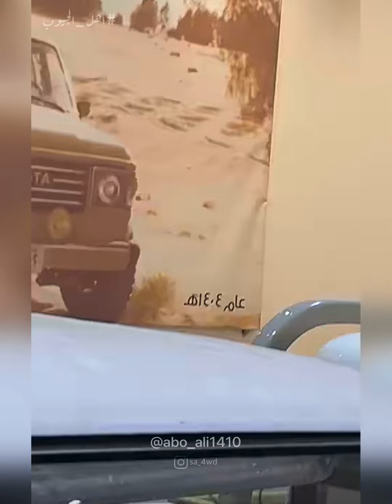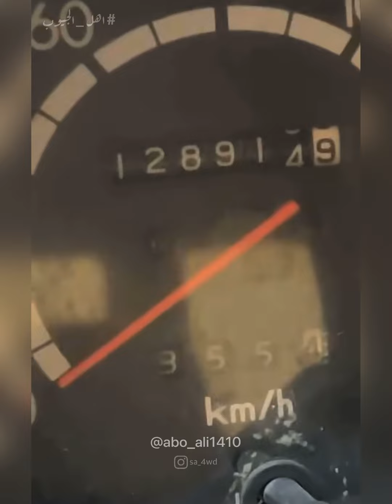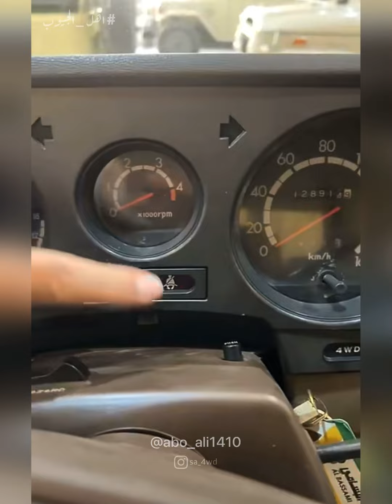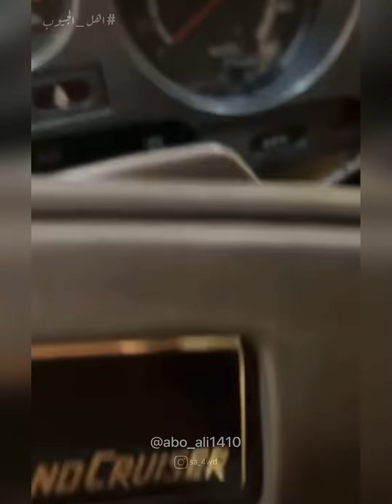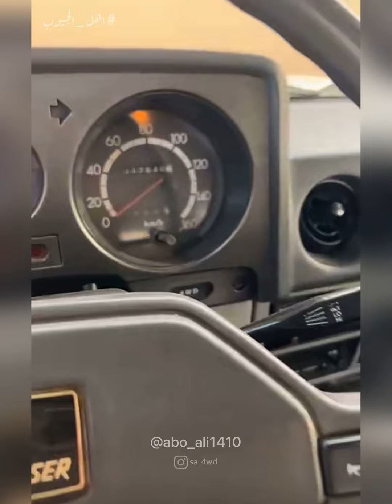معلومات عن الصالون مديل ١٩٨٤ وسوالف شيقة من الأستاذ [عبدالله الصنيع] واستعراض المخزنات بالمتحف LC60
مواتر صوالين 1984 مخزنه ماشاءالله تبارك الرحمن
مواتر الشيخ عبدالله الصنيع الله يبارك له بحلاله
من اكثر الناس معرفه و عشق بالجيوب القديمه